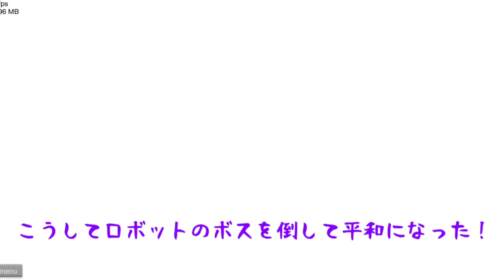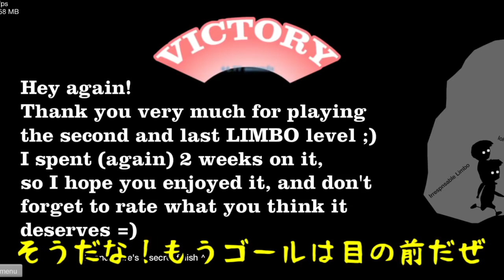【Minecraft】うp主、驚愕！？マイクラを消滅させる"危険すぎるmod"を対決させたら信じられない事になった…【ゆっくり実況】【マインクラフトmod紹介】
危険vs超危険ですね(´;ω;｀)！
今回はマインクラフトのmod紹介とバカゲーをやります！今回紹介するmodとゲームは【災害modとバクテリアmodとハッピーホイールズ】です！うp主が大好きなmodでゆっくり実況プレイを使いご紹介したいと思います！